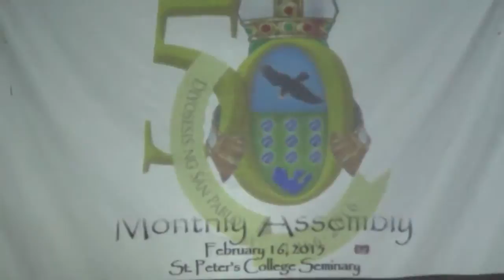02162015 general assembly 1